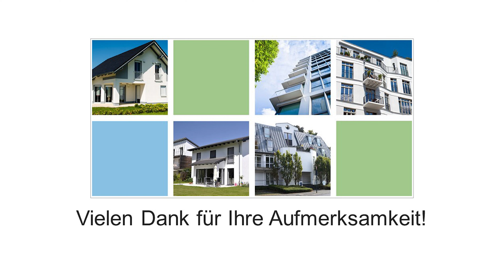Videobesichtigung Köln-Ehrenfeld DG+DS G347